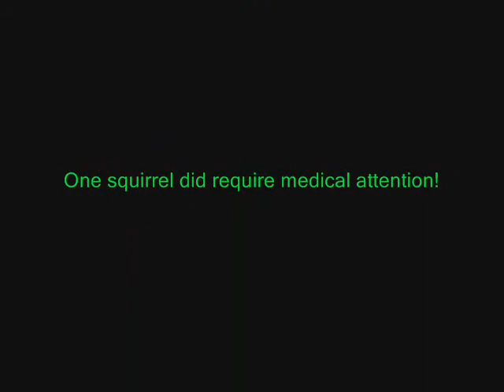Penny Takes a Walk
Rat terrier takes a walk and finds excitement